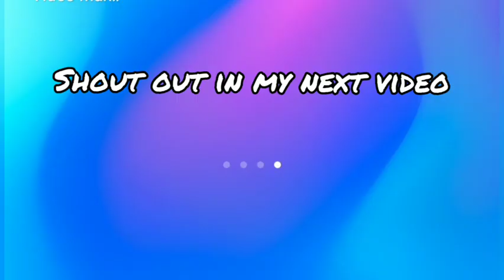80 subscribe special 🎉🎉🎊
answer and shout out in next video